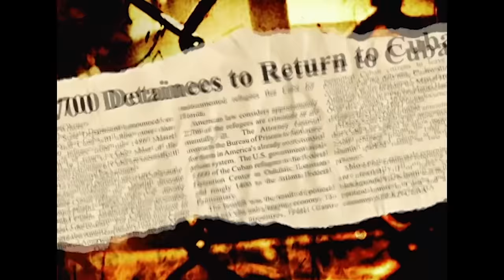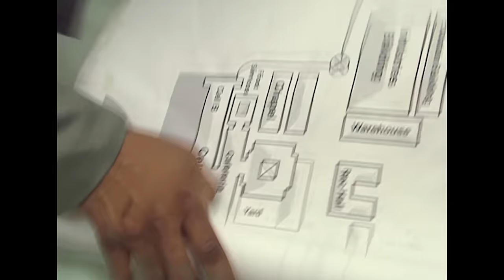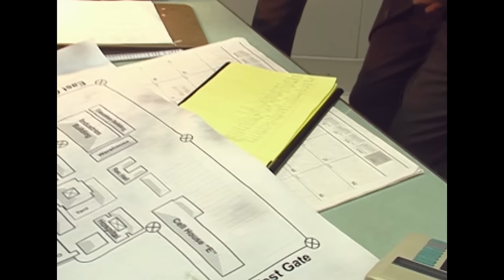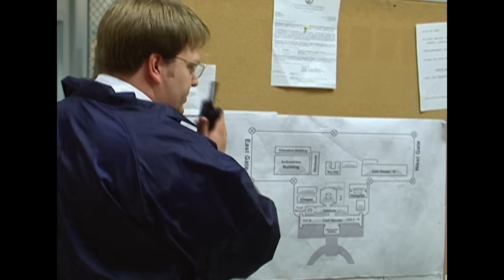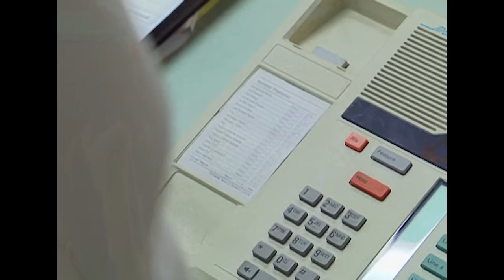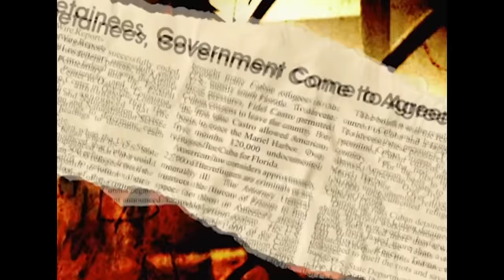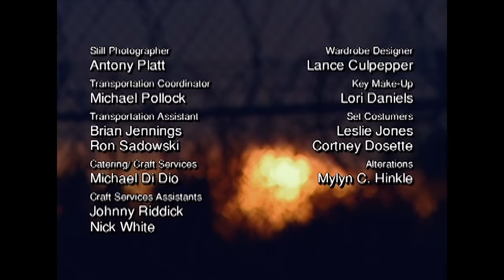A Bitter End: The 1998 Bank of America I FBI Files I Retold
Step back in time to the heart-pounding events of 1998 as we delve deep into the riveting tale of the infamous Bank of America robbery. Join us on a captivating journey as we piece together the meticulously planned crime that sent shockwaves through the nation's financial hub.

In this gripping true crime documentary, we meticulously dissect the audacious heist that took place on a seemingly ordinary day. Unravel the web of intrigue as we follow the trail of clues left behind by the cunning masterminds behind this daring robbery. With expert analysis, eyewitness accounts, and never-before-seen footage, we'll take you inside the minds of both the criminals and the investigators who raced against time to bring them to justice.